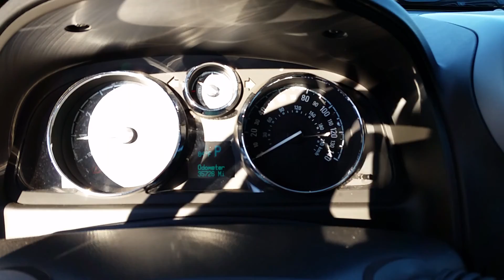2013 Chevrolet Captiva Grey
This 2013 Chevrolet Captiva is available down at Jimmy Britt Chevrolet!